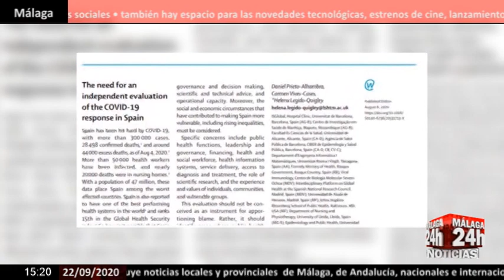🔴Noticia - Los científicos piden una evaluación independiente y urgente de la gestión de la pandemia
La veintena de reputados científicos españoles que el pasado mes de agosto abogaron por llevar a cabo una "evaluación independiente e imparcial" sobre la gestión de la pandemia de COVID-19 han reclamado que esta medida se ponga en marcha con carácter urgente y que el Ejecutivo central se comprometa a aplicar sus conclusiones. (Fuente: Europa Press/ Congreso/)

English:

The twenty renowned Spanish scientists who last August advocated carrying out an "independent and impartial evaluation" on the management of the COVID-19 pandemic have demanded that this measure be launched urgently and that the Executive commit to apply its findings. (Source: Europa Press / Congreso /)

Live streaming